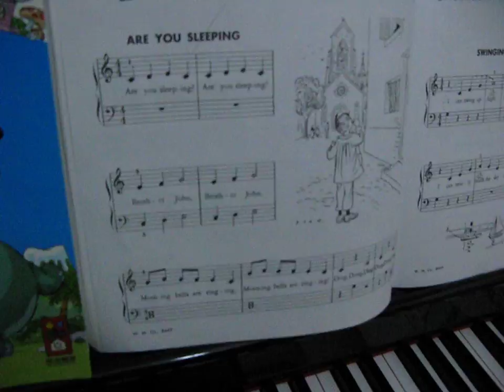Are You Sleeping